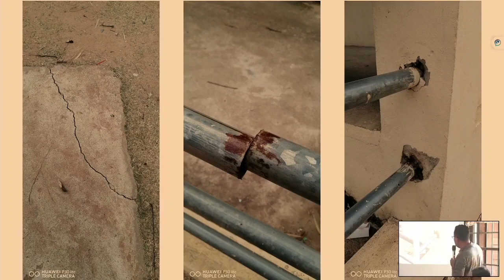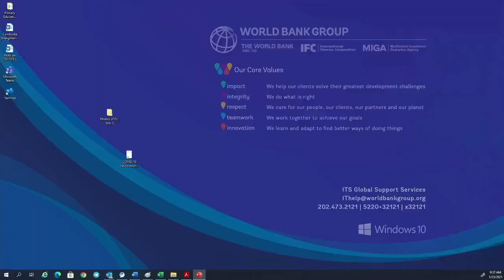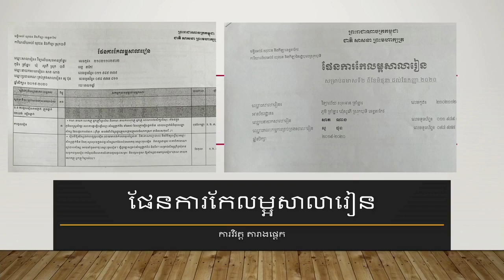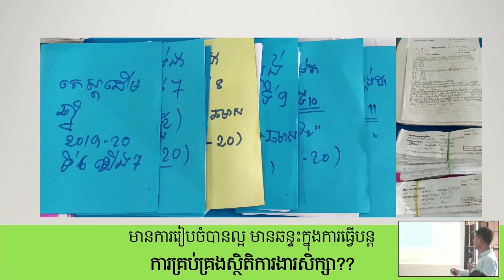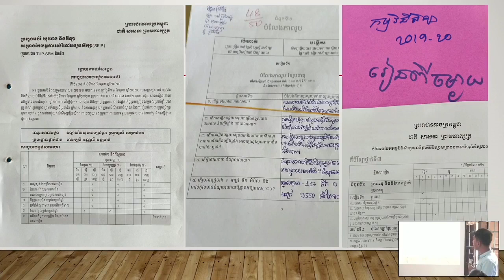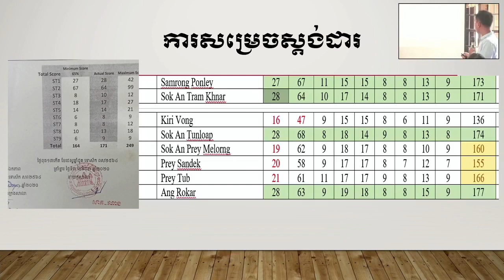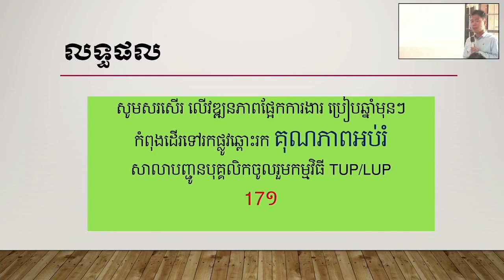ការសំណេះសំណាលជាមួយលោកគ្រូ អ្នកគ្រូ សិស្សានុសិស្ស និងសហគមន៍ នៅវិទ្យាល័យ សុខអាន ត្រាំខ្នារ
ទស្សនកិច្ចសិក្សារបស់ក្រុមការងារធនាគារពិភពលោកនៅវិទ្យាល័យ សុខអាន ត្រាំខ្នារ នាថ្ងៃទី២៣ ខែមករា ឆ្នាំ២០២១